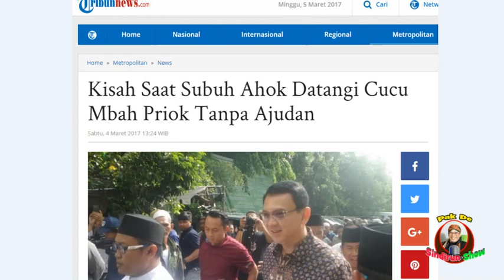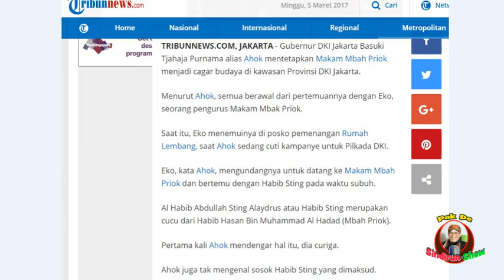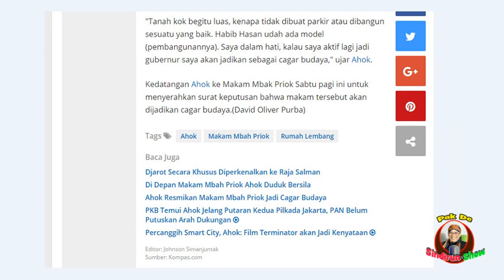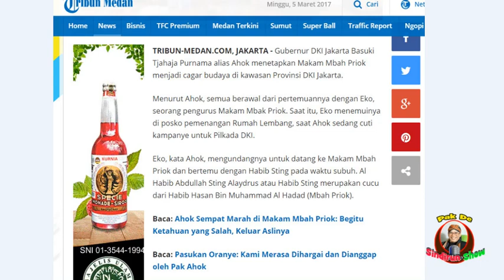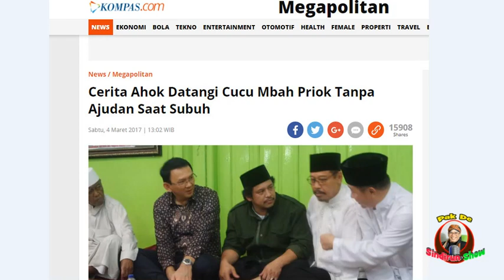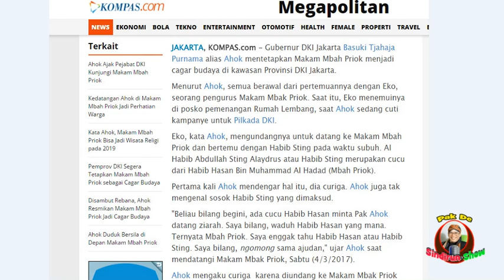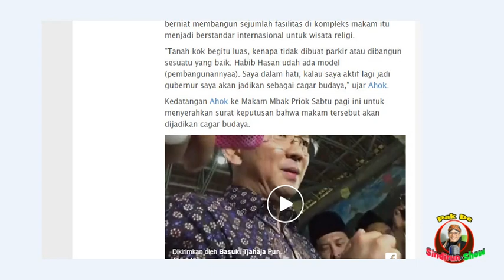HEBOH...Ahok Berani Datangi Habib Sting Tanpa Ajudan saat Subuh, Apa yang Mereka Bicarakan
SINDIRUN RSS RADIO adalah channel yang mengabarkan berbagai berita yg sedang ngetren di tanah air.

backsound musik dari karaoke edan turun
dan Indonesia pusaka dari Shanon
terima kasih atas perhatianya